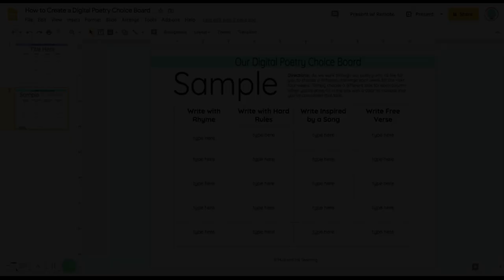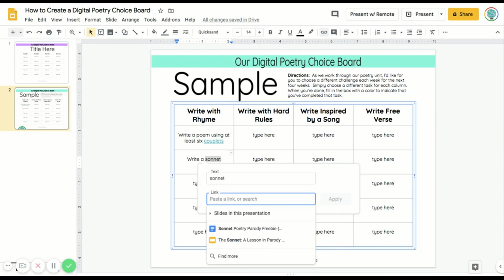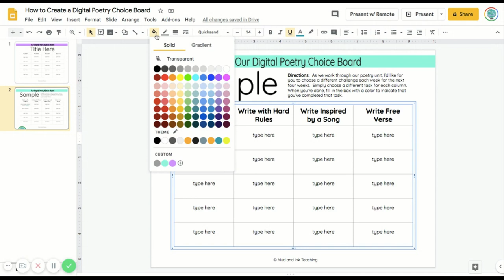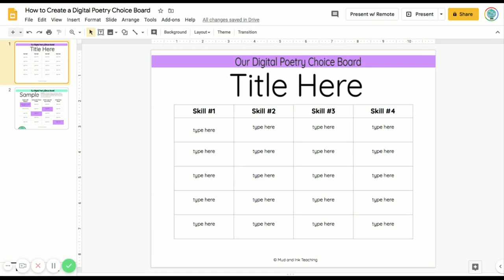How to Make a Digital Poetry Choice Board: A Distance Learning Lesson for Middle & High School ELA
Poetry is a great way to keep kids both engaged and feeling creative during distance learning and traditional classroom settings as well.  This video will walk you through five simple steps to take in creating your own digital choice board.

Read more about digital choice boards in my blog post